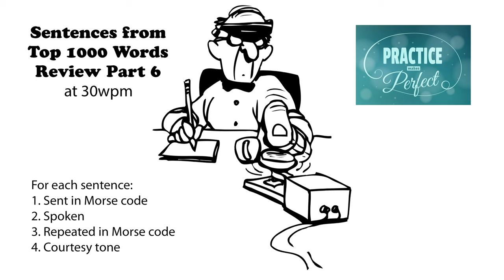Sentences from Top 1000 Words - Review Part 6 - 30wpm